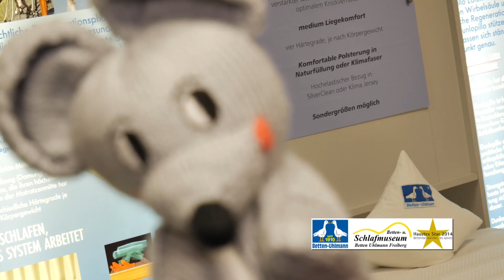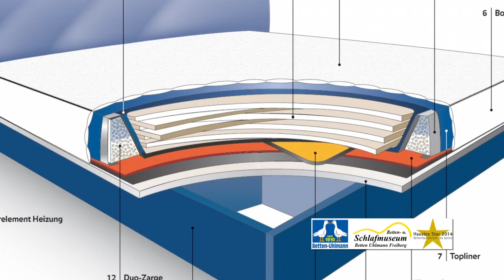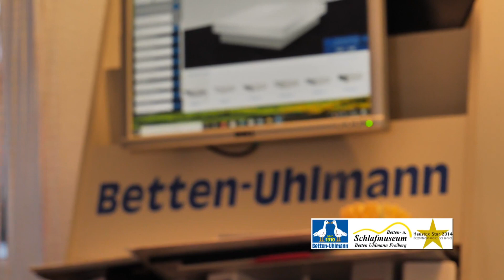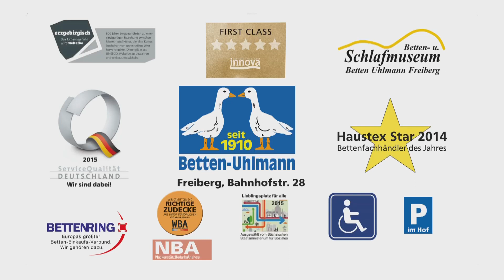Tipps vom Schlafberater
In dieser Woche hat auch der „Schlafberater“ Thomas Uhlmann wieder wertvolle Tipps für sie parat.